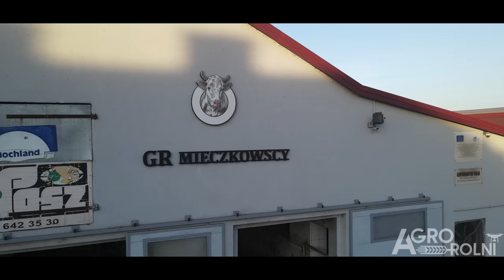KUKURYDZA 2023 w GR Mieczkowski | 3x FENDT & 3x JOHN DEERE & CLAAS JAGUAR 950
Koszenie kukurydzy na kiszonkę 2023 w Gospodarstwie Rolnym Mieczkowscy!
Pozdrowienia dla całej ekipy ;)

Film ma charakter edukacyjny, nie czerpię z niego korzyści materialnych.